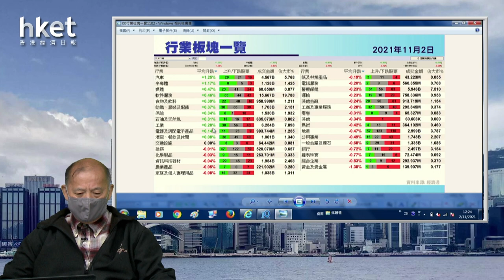【石Sir午市閒談】淺探科技股：騰訊、美團、阿里巴巴、嗶哩嗶哩、雷蛇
恒生指數中午收報25339點，升185點。期指應如何部署？《香港經濟日報》專欄作者石鏡泉（石Sir）推介萬洲（00288），另亦會分析騰訊（00700）、雷蛇（01337）、美團（03690）、嗶哩嗶哩（09626）、阿里巴巴（09988）最新部署，詳情待石Sir為你分析。